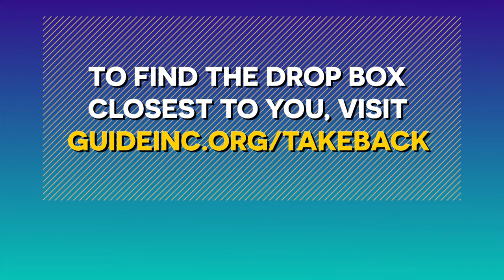Prescription Drugs Disposal PSA 1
Do your part to prevent prescription drug misuse and abuse by properly disposing of your unused or unwanted prescription drugs!